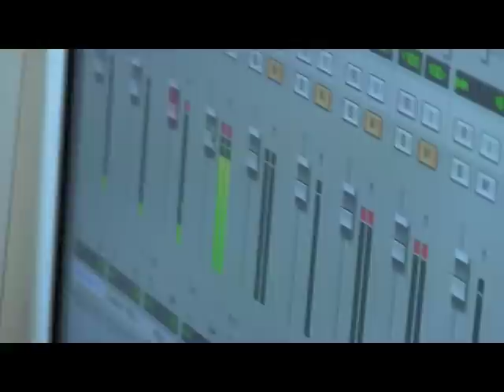Rod Morgenstein, Tyler Kamen & Brandon Osborn on MARINA's "Musical Health Talk" - P1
Part 1 - MARINA is joined by Rock Drummer Icon Rod Morgenstein who's unique, dynamic and musical drumming style has led to his winning the Best Progressive Rock Drummer award in Modern Drummer Magazine's Reader's Poll 5 years in a row (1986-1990) and Best All-Around Drummer (1999), earning him a permanent position in the magazine's prestigious Honor Roll.

Also this episode features Singer/Songwriter Tyler Michael Kamen & New York City based Actor Brandon Osborn.

Copyright, 2012, Kamen Entertainment Group, Inc.